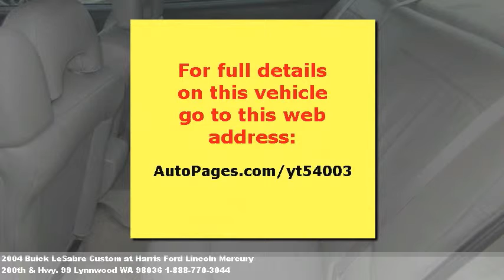2004 Buick LeSabre Custom, $Call at Harris Ford Lincoln Merc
Shop and compare. Rear window defogger, interval wipers, power